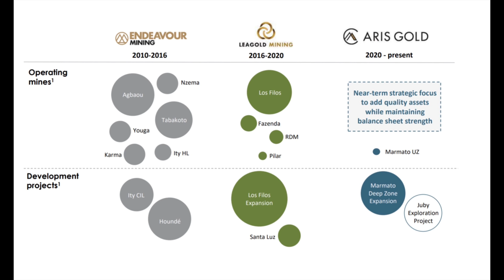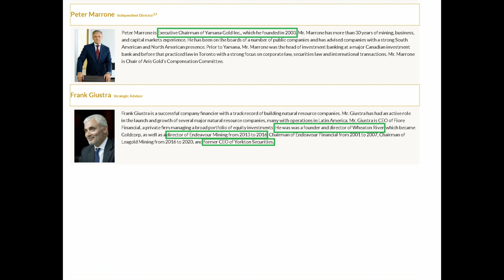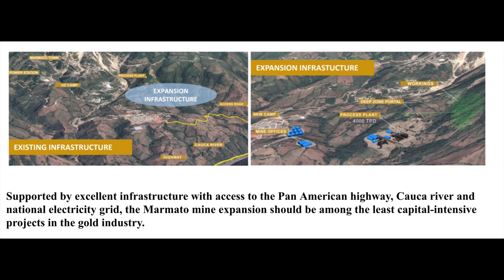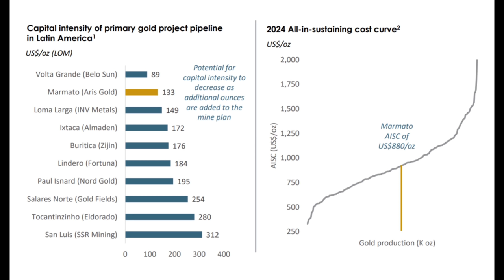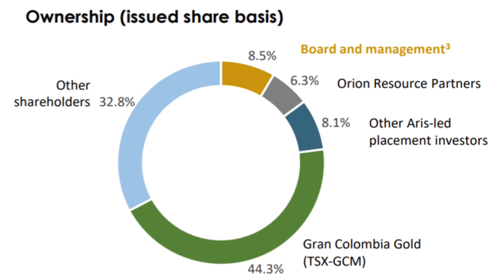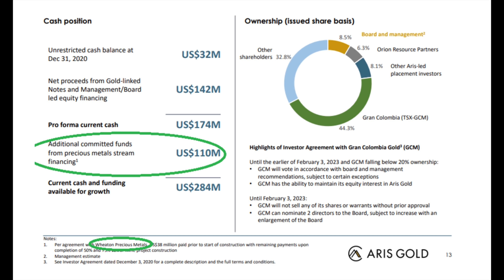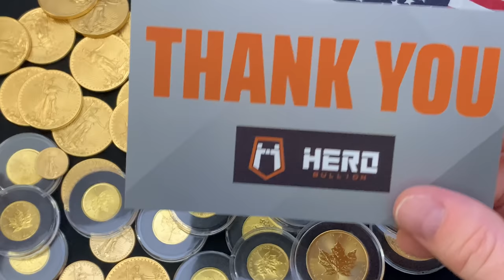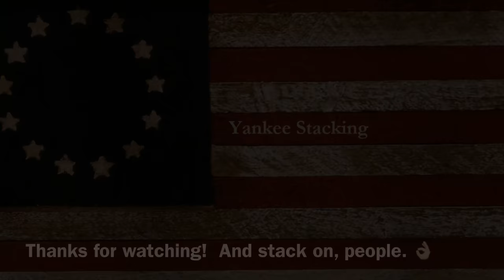THIS is my new Gold/Silver buying ratio and one GOLDEN opportunity!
Got gold?  This is my new Gold/Silver buying ratio and one GOLDEN opportunity!  Silver’s a passion of mine.  It’s a great longer term speculative play and I’ve stacked it hard, but I’ve been focusing more this year on gold!  In this video I discuss my new buying ratio of silver to gold and why my silver and gold purchases have changed.  Premiums on physical silver are still crazy high, but physical gold can be had for a smaller percentage over spot price.  I also show where I'm at on my fun “world tour” of gold purchases. I purchased a American gold buffalo, a Canadian gold maple leaf, a South African gold Krugerrand, and most recently a gold Britannia.  What’s next?  Watch and find out!

I also share another way to consider buying gold in your stock portfolio--specifically Aris Gold.  Aris Gold could be the ultimate gold stock to own, especially if you just want to own one gold mining stock.  Physical gold IN YOUR HAND is critical, but not all your investments can be tangible. I’ve applied my "Yankee Quadrant" to Aris Gold and I really like what I see.  I run though my analysis of Aris Gold in the video, but do your own research and tell me what you think of the company in the comments below.

OTC: ALLXF / TSX: ARIS

Check out these online brokers for trading OTC / penny stocks like Aris Gold:
▶︎ Charles Schwab - $0 per trade
▶︎ Fidelity - $0 per trade
▶︎ TradeStation - $0 per trade (up to 10,000 shares)
▶︎ Interactive Brokers - $.0035 per share
▶︎ TD Ameritrade - $6.95 per OTCBB trade